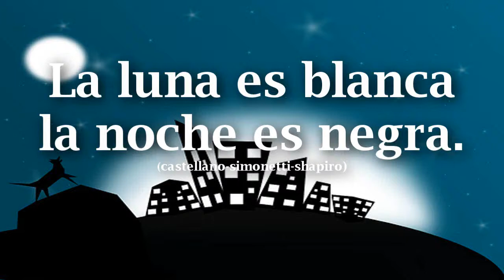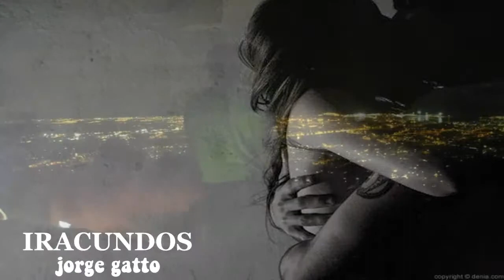LA LUNA ES BLANCA LA NOCHE ES NEGRA show de IRACUNDOS - jorge gatto - YOUTUBE